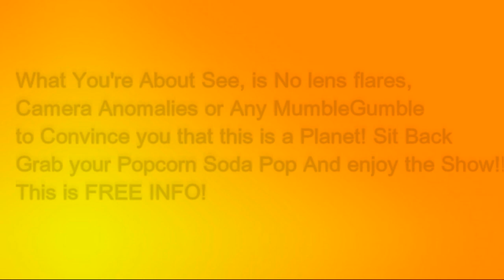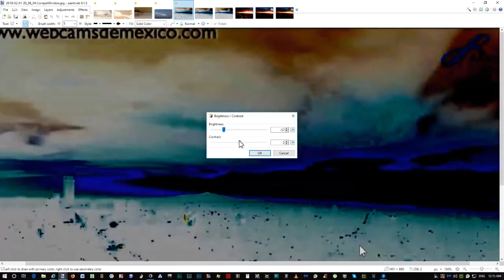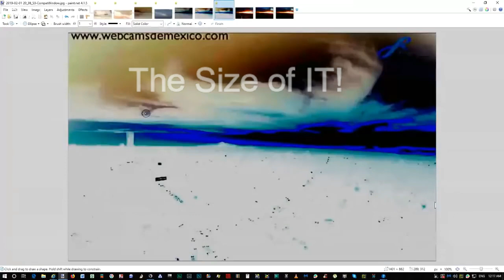THE OBJECT!! (C/2018 L2) ATLAS!!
Thank you all For submitting your Pictures and Video!!
Be safe take care God Bless!

Please donate and help with a $1 Dollar to 7 Dollars if you like my work to my channel @